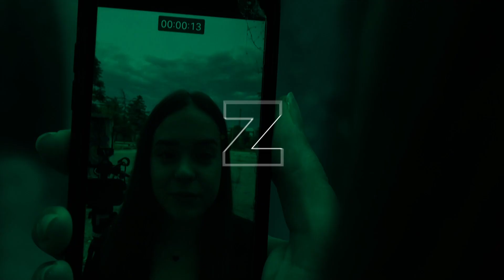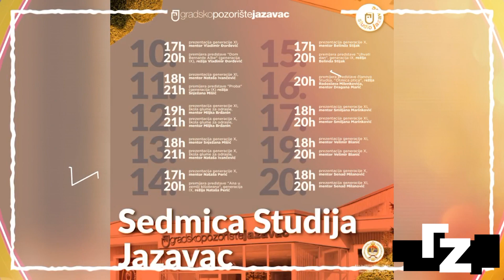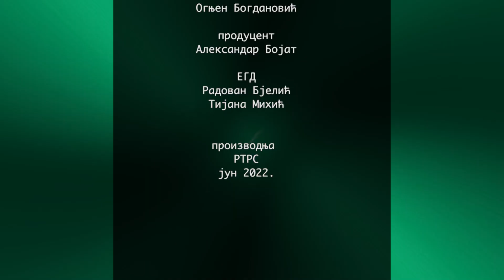Generacija Z: Gdje raste samopouzdanje? U Pozorištu i Studiju Jazavac! /// 12.6.2022.